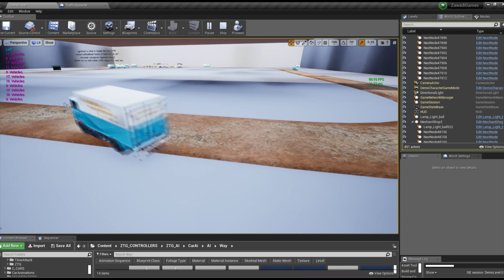Self Driving Cars Ai Programming for ZawadiGames Unreal Engine Advanced AI Pro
A vehicle simulator with no Vehicle Ai isnt Fun, here are some updates on a New Lorry Join the AfroBusSimulator SelfDriving Ai Fleet,

Leave me some comments on what you think
 Your support is what Keeps this project On;
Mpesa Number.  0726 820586